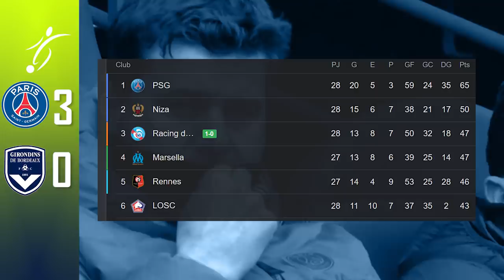ASÍ fue la TREMENDA PITADA a MESSI y NEYMAR por la AFICION del PSG, MBAPPE ovacionado, VICTORIA PSG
La afición del Paris Saint-Germain mostró su malestar tras la eliminación ante el Real Madrid y lo hizo con una descomunal pitada para los futbolistas del conjunto parisino. Sólo se salvó Mbappé.

Todavía no se ha olvidado la remontada del conjunto blanco ante el PSG en la vuelta de los octavos de final de la Liga de Campeones y la afición aprovechó el duelo de Ligue 1 en el Parque de los Príncipes ante el Girondins de Burdeos para mostrar su cabreo por la imagen en Champions.

Mensajes de Luis Suárez y Cesc a Messi y a Neymar
El delantero rojiblanco Luis Suárez quiso defender a Messi y a Neymar, que recibieron pitos antes y durante el duelo ante el Girondins de Burdeos. El uruguayo quiso utilizar su cuenta de Instagram para publicar una foto con ellos y el siguiente mensaje: "Como siempre, el fútbol sin memoria. ¡Siempre con ustedes! ¡Los quiero mucho!"